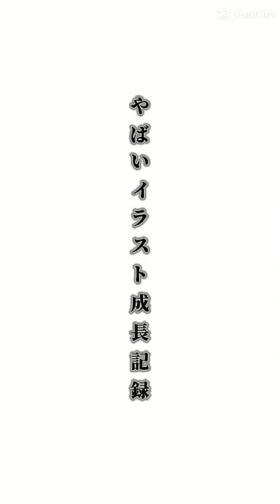【イラスト成長記録】小3〜中1 アナログ〜デジタル 星野アイ、諦めてたのフルで描きました😖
普段は弾き語りやイラストやってます‼︎
最近はあまり描けてませんがこれからたくさんupできたらです。
コメント、リクエストお待ちしています‼︎‼︎